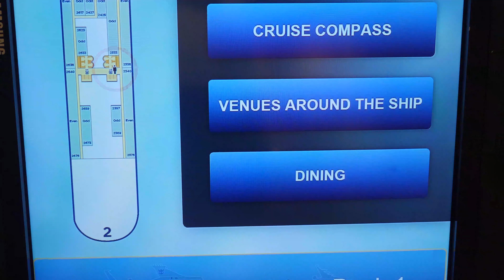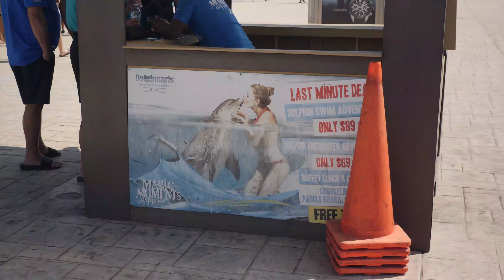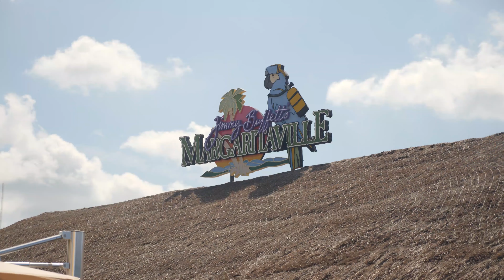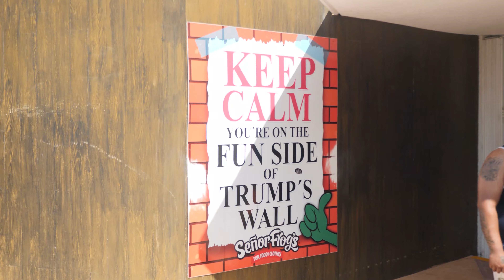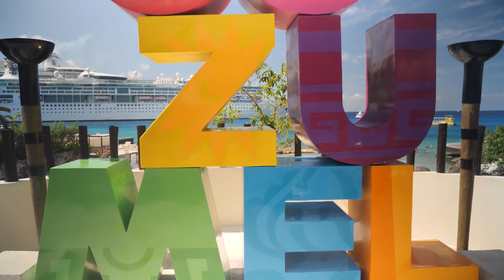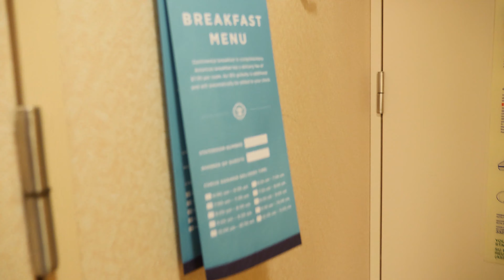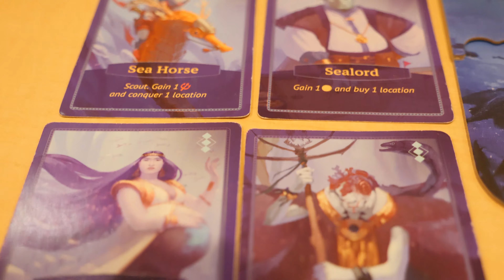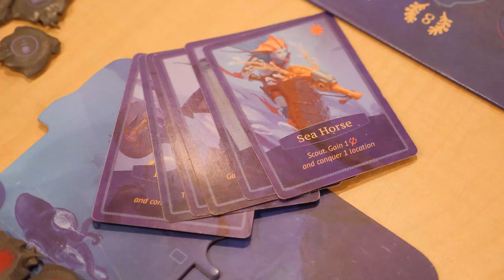Dice Tower CRUISE 2020 Tag 4 - Mexico & ALLEIN in der größten SPIELE-Bibliothek der Welt?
Gefühlt eine Ewigkeit vor dem Ausbruch der Pandemie: Die wahrscheinlich besten, auf jeden Fall aber enspanntesten 6 Tage Brettspielen des Jahres liegen hinter mir und vielen, vieeeelen anderen Mitspielern aus aller Welt. Die Dice Tower Cruise 2020 war fantastisch und hat meine Erwartungen noch einmal übertroffen. Die Kamera war dabei (fast) immer dabei. Hier der vierte Teil des VLOGs mit Tag 4: Wir legen in Cozumel, Mexico an. Was es hier nach dem Touristen-Dorf zu sehen gibt, warum ich plötzlich komplett ALLEINE in der wahrscheinlich größten Brettspiel-Bibliothek der Welt stehe, und ein Spiel im Wert von über 1000$ inspiziere, sehr ihr in diesem VLOG.

Viel Spaß! :)

Du möchtest mitentscheiden welche Spiele als Nächstes von Flo vorgestellt werden sollen?